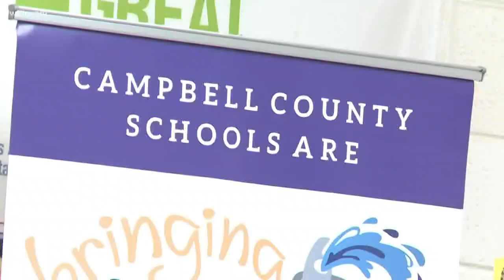Campbell County students raise suicide prevention awareness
The CDC says the percentage of high school students who reported considering suicide increased by 25% between 2009 and 2017.